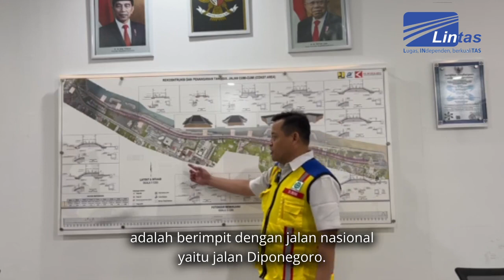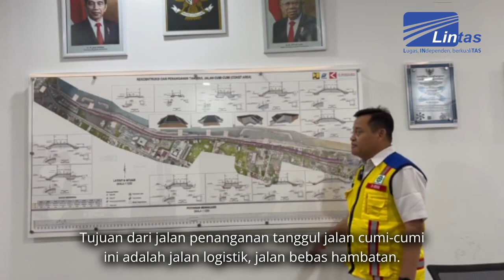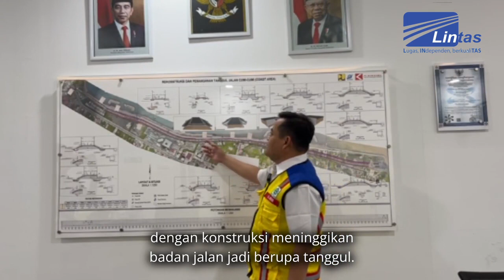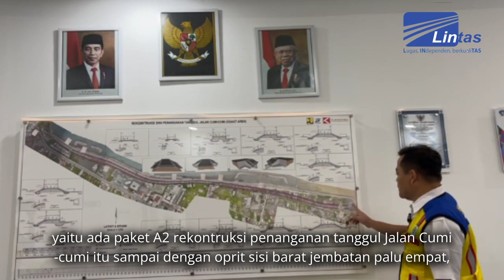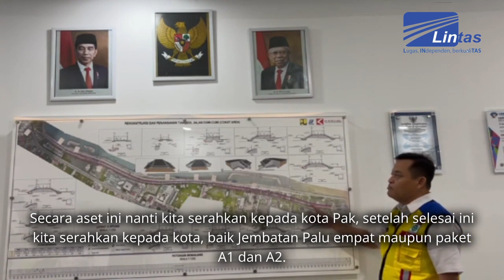Tanggul Jalan Cumi-cumi, Benteng dari Tsunami (Part 2)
Pembangunan Tanggul Jalan Cumi-cumi oleh Balai Pelaksanaan Jalan Nasional Sulawesi Tengah atau BPJN Sulteng untuk membentengi Kota Palu dari tsunami.